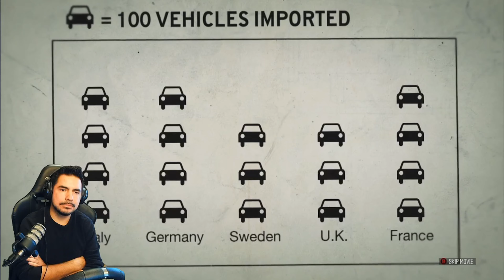Let's Play The Crew - Part 5 - Drifting through New York in the new 370Z!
What's up guys this is Part 5 of my playthrough of The Crew. I've never played this game before, so I had to give it a try before the servers go down! I hope you enjoy.